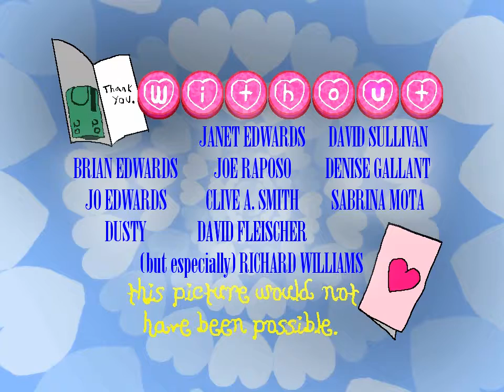SweetHart in Nurseryland 1st act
Progress in early september